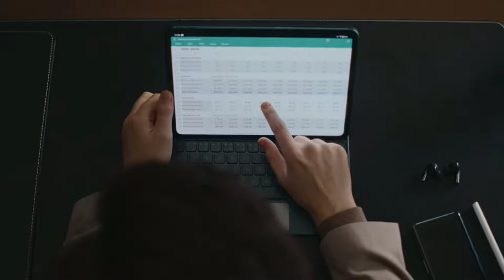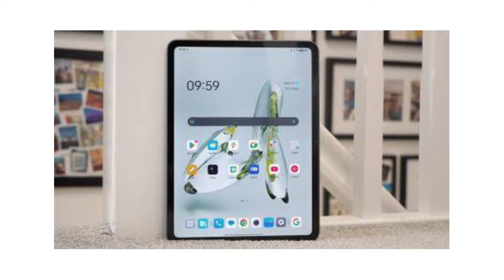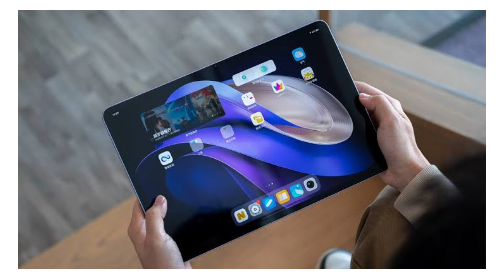OnePlus Pad Pro - Official Look | Price | India Launch and all features in hindi